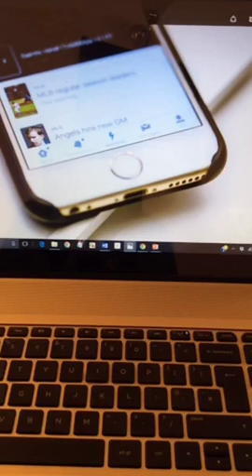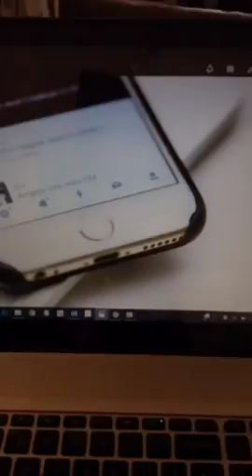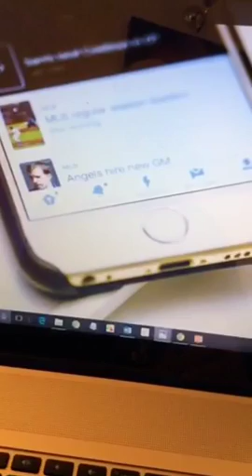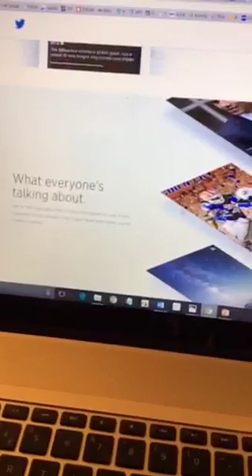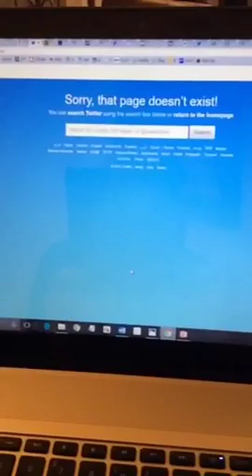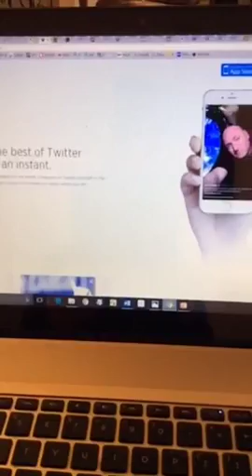Everything you need to know about Twitter Moments.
Recorded on 10/29/2015 08:55 AM UTC by intranetfuture
Cheltenham
Live viewers: 32